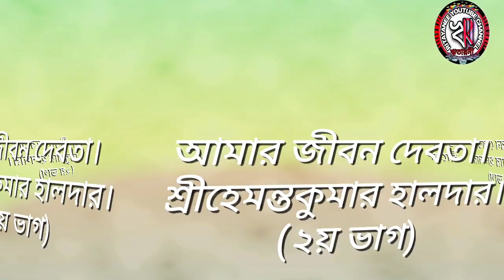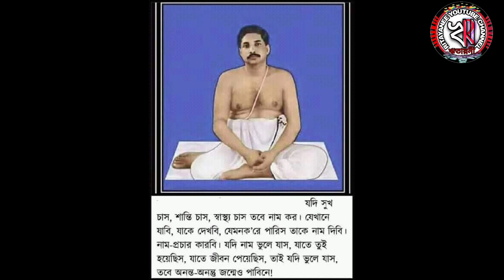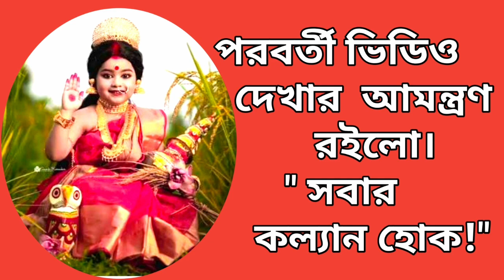আমার জীবন দেবতা।(২য় ভাগ) 🤍 শ্রদ্ধেয় শ্রী হেমন্ত কুমার হালদার।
"আমার জীবন দেবতা"( ২য় ভাগ)। শ্রী হেমন্ত কুমার হালদার।

🦋🌼🌼🌼🌼🌼JOY GURU 🌼🌼🌼🌼🌼🦋